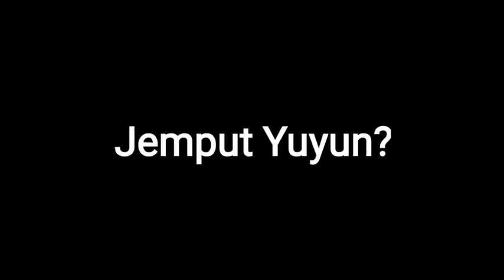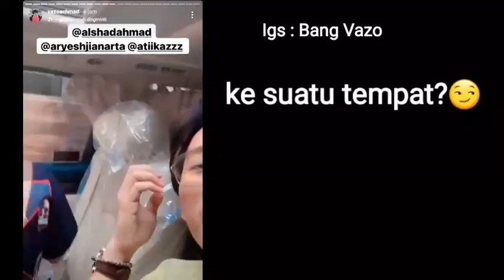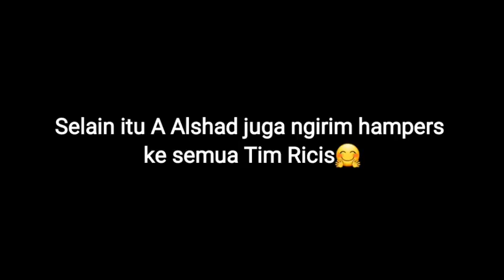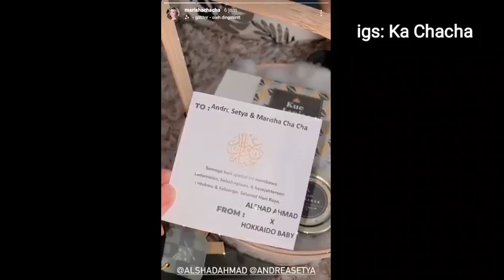Diam-diam Alshad Ahmad ke Jakarta jemput Ria Ricis?!! dan ngasih hampers ke semua Tim Ricis🤗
A Alshad jemput Ka ICIS